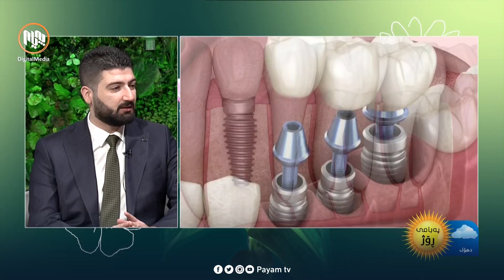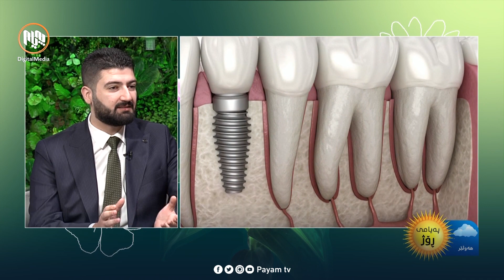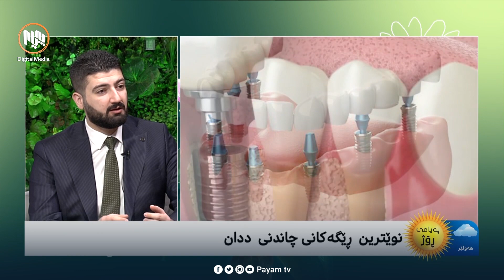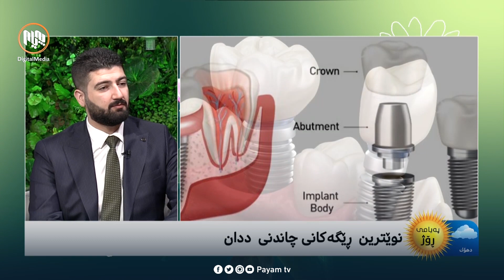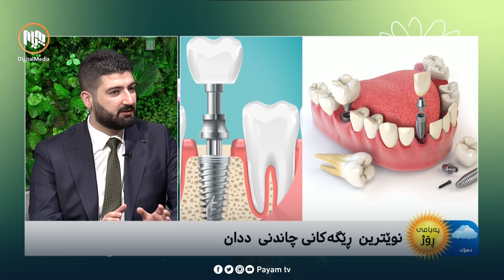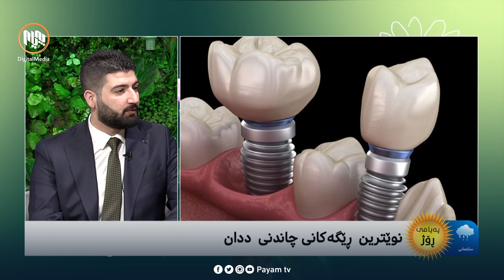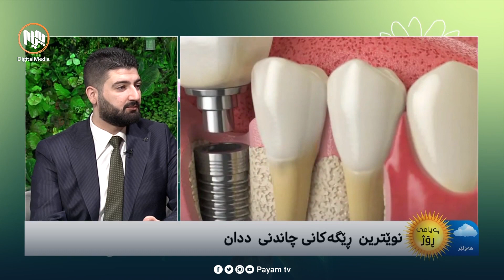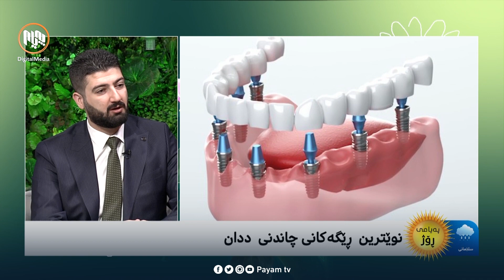نوێترین ڕێگاکانى چاندنەوەى ددان